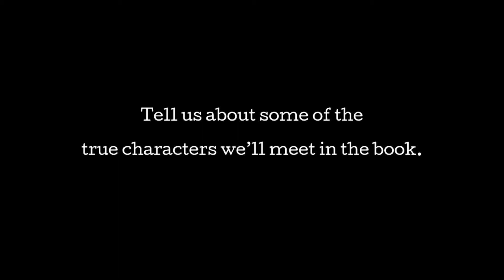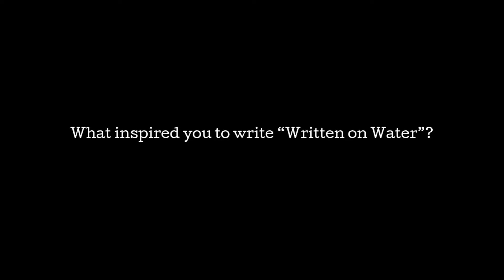Interview with Randy Spencer — "Written on Water"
Paperback | Audiobook

"Written On Water" is an extraordinary collection of tales about the part of Maine that truly is, as those who reside there call it, the “back of the beyond.” With its assemblage of quirky characters who live far off the beaten path and consider fishing to be a sacred art, the beautiful, watery, down-east Grand Lake Stream (population 132) has been hallowed ground since the 1800s.

In this interview, master Maine fishing guide and award-winning author Randy Spencer takes us to a place where very old ways of life have persisted and, against all odds, the velocity of modern life has not yet invaded its shores — and most importantly — its citizens.

The unlikely survival of such a place in the twenty-first century is remarkable, as is the oral history that has survived with it. Award-winning author and master Maine guide, Randy Spencer, shares this insightful collection of colorful oral histories, teeming with drama, mysteries, and laugh-out-loud moments about eccentric and lovable individuals.

In poignant and frequently hilarious prose, Spencer brings us “fish stories”—tales of the author’s experience guiding “sports” on fishing excursions—as well as stories about the quirky local residents, passed downs through generations.

Paperback | Audiobook